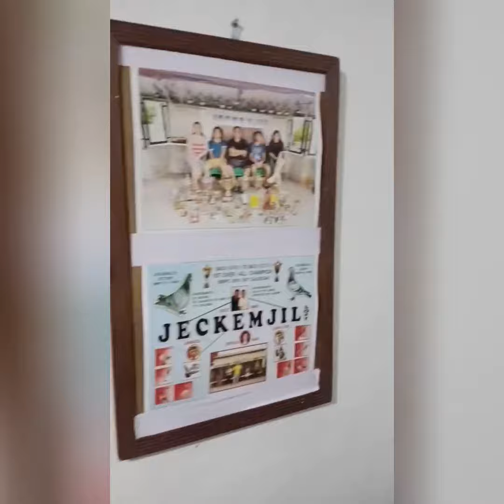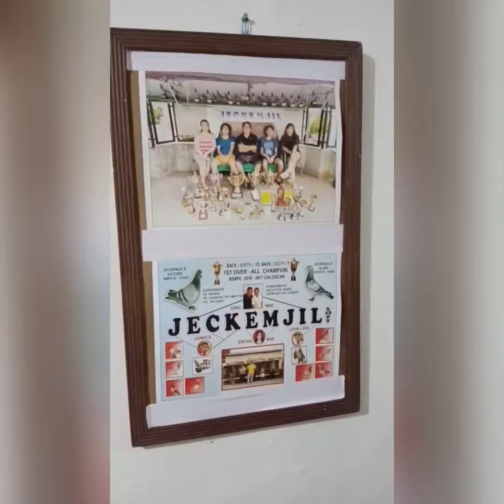REELTALK#2 MATINDING TIWALA